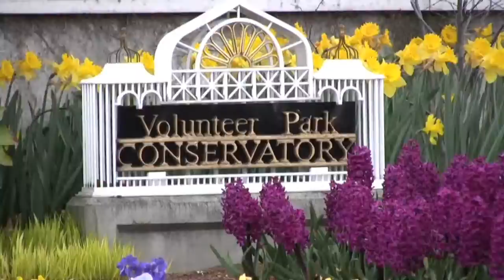Akiyoshi Hongo Goes To Hell Episode #1